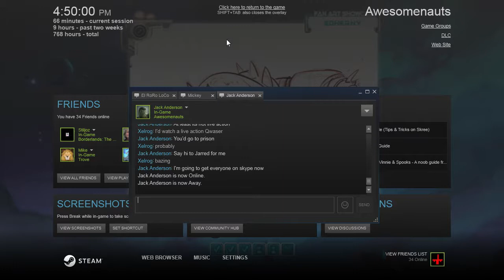Extra Salty Beta Party | Awesomenauts 2/27/16 [Xelrog/Jack/Friends]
Xelrog and crew stream Awesomenauts on Twitch. It's another six-man custom session in the Awesomenauts beta, but salt levels are a little (maybe a lot) higher than usual. Rage quit Awesomenauts...?